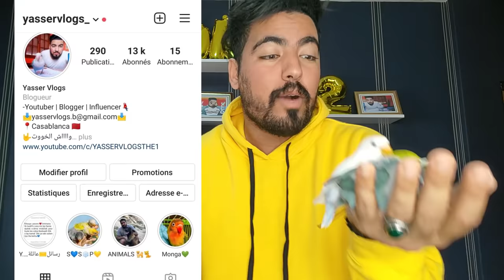ها كيفاش تدريسي اي طائر 🐣😮| اسهل طريقة ترويض 😍🐦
- DIR LIKE 👍 - 5ALI COMMENTAIRE 💬 - T'ABONNA ✔️ -  DREB JARASS 🔔